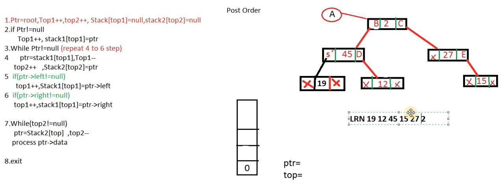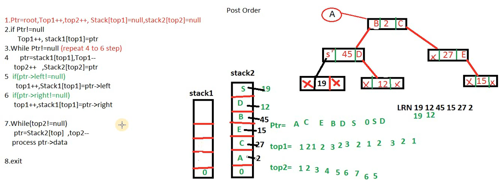Post Order traversing in tree with Stack 23 Hindi urdu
Traversing in tree hindi urdu
Post order traversing in tree using stack
Post order traversing without recursion
How to traverse tree without stack
How to traverse post order without stack